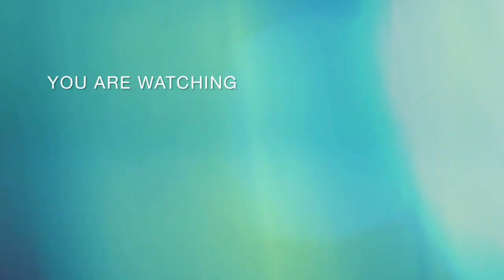Dirty Dawg & Mrs. Robinson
It's a bit muddy out there today 🙂

Andrey Rossi